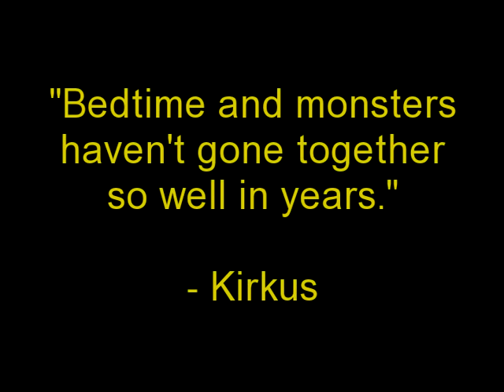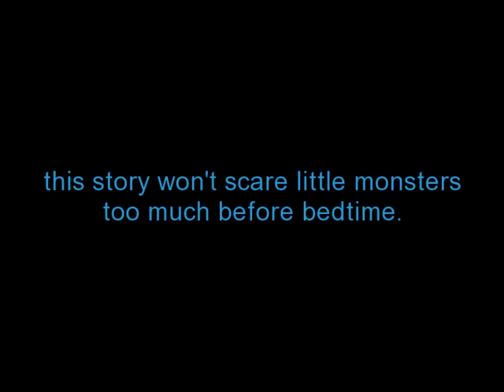Bedtime at the Swamp Video Montage (640x480).mp4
BEDTIME AT THE SWAMP is a children's picture book with beautiful illustrations and a lively rhyming text.  A repeating refrain encourages new or at-risk readers to join in like a song.  Various rhythm activities can be used with the book in classrooms or at home to make reading active and fun.